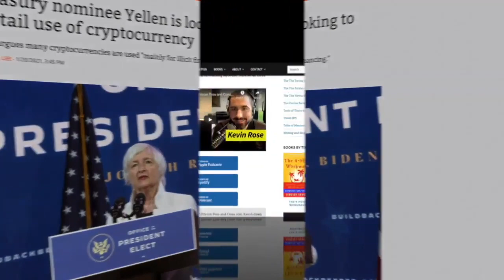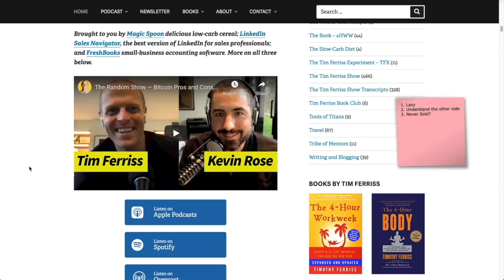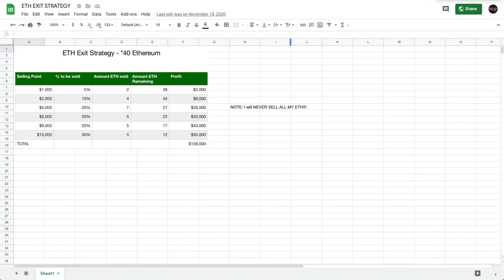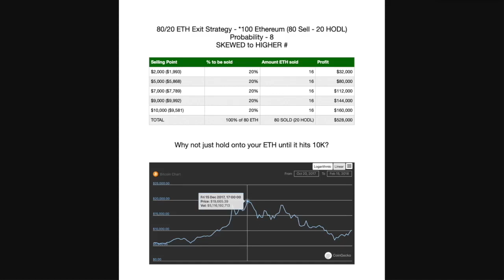THETA Explodes in Price because of these THREE reasons...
► DESCRIPTION: THETA Explodes in Price because of these THREE reasons...

●▬▬▬▬▬▬▬CRYPTO ESSENTIALS▬▬▬▬▬▬●

●▬▬▬▬▬▬▬▬▬▬▬▬▬FOLLOW D.A.N.▬▬▬▬▬▬▬▬▬▬▬▬▬▬▬●

●▬▬▬▬▬▬▬▬▬▬AUDIO TRACKS▬▬▬▬▬▬▬▬▬▬▬●

●▬▬▬▬▬▬▬▬▬▬▬▬▬▬VIDEO TOOLS▬▬▬▬▬▬▬▬▬▬▬▬▬▬●

●▬▬▬▬▬▬▬▬▬EXIT STRATEGIES▬▬▬▬▬▬▬▬●

●▬▬▬▬▬▬▬RECOMMENDATIONS▬▬▬▬▬▬▬●